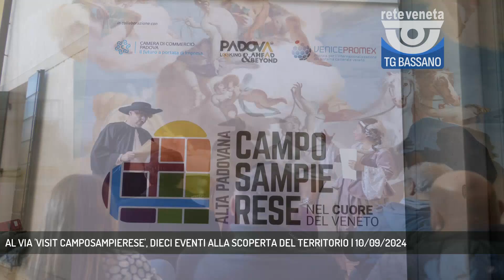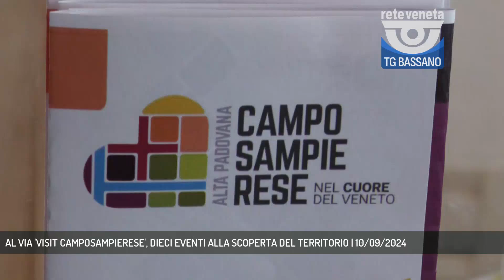AL VIA 'VISIT CAMPOSAMPIERESE', DIECI EVENTI ALLA SCOPERTA DEL TERRITORIO | 10/09/2024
TG Bassano del Grappa 10/09/2024 - CAMPOSAMPIERO - Un evento diffuso lungo cinque fine settimana alla scoperta del territorio. Da sabato 14 settembre nei dieci comuni della Federazione torna "Visit Camposampierese".   || Si parte sabato 14 settembre da Camposampiero, si chiude il 13 ottobre a Villanova ma tutti i dieci comuni della Federazione saranno protagonisti di "Visit Camposampierese" l'iniziativa di scoperta del territorio che torna in autunno per il secondo anno consecutivo. Dalle visite guidate alle ville venete e alle chiese, alle esperienze in bici o a piedi nella natura lungo il fiume Tergola, gli appuntamenti, tutti gratuiti con prenotazione obbligatoria, saranno a disposizione di un pubblico vasto che già lo scorso anno ha ampiamente superato i confini territoriali. I dieci appuntamenti, ce n'è davvero per tutti i gusti, si possono consultare sul sito camposampierese.it da dove sarà anche possibile prenotarsi. Oltre 50.000 i turisti presenti nel territorio dei dieci comuni nel 2023, un lavoro che per la Federazione, partita nel 2015 con il marchio Valle Agredo, continua. A sostenere le iniziative la camera di commercio che punta molto sul futuro e sulla formazione degli operatori. - Intervistati DANIELE CANELLA (Presidente Collegio Assessori Turismo Camposampierese), ENRICO BAGGIO (Camera di Commercio di Padova) (Servizio di Chiara Gaiani) - Segui Rete Veneta anche sul digitale terrestre! Visita il sito